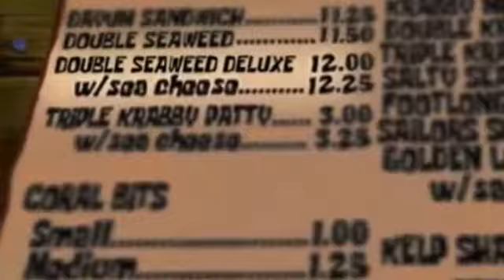Double Seaweed Deluxe😂